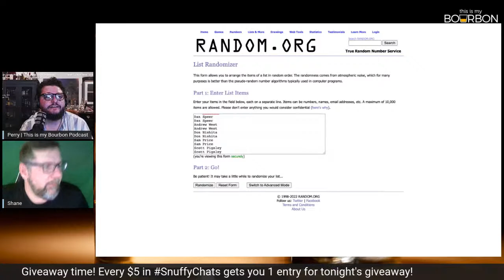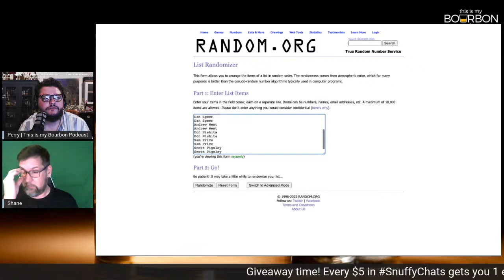TIMBP Live 9/8/2022: Storytime Distillery Night w/Shane Long!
We're spending our Thursday evening telling stories and drinking whiskey alongside our buddy Shane Long from Storytime Distillery! Tune in as we enjoy some good pours and even greater company.